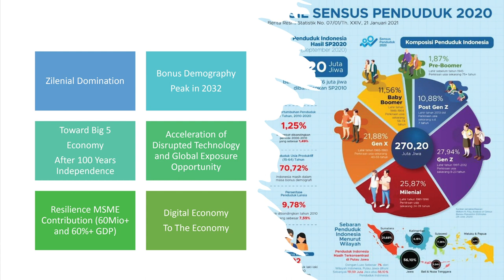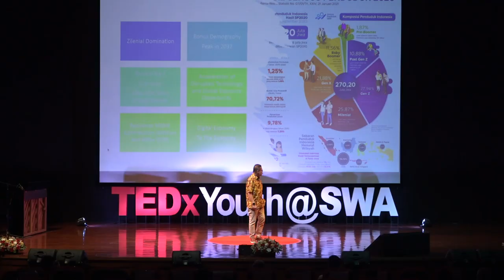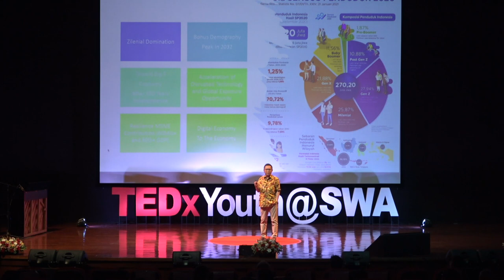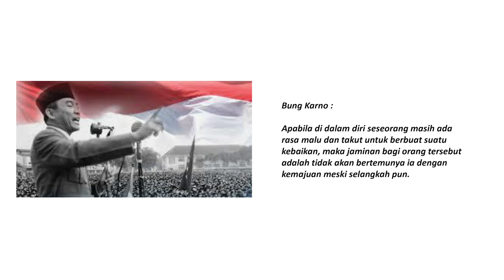New Era (Digital) Entrepreneur in Indonesia | Drs. Rudiantara | TEDxYouth@SWA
Indonesia is currently in the demographic bonus, where more than 50% of the population is dominated by Millenials and Gen-Z. But the peak of the demographic bonus is predicted will be happening around 2023.

At the same time, we currently are in a fast-growing digital era, where almost all things can be converted into digital systems.

In his talk, Rudiantara shared some insight into how we can maximize the benefit of demographic bonuses in Indonesia with the growth of the digital era in the remaining approximately 10 years to go.

 Rudiantara was a Minister of Information and Technology of The Republic of Indonesia for the period of 2014 – 2019.

Currently, Rudiantara is holding a position as President Commissioner of Semen Indonesia Group Tbk (an integrated cement–building material company), Independent Commissioner of PT Vale Indonesia Tbk (an integrated nickel company), President Commissioner of PT Rukun Raharja Tbk (oil & gas infrastructure company), President Commissioner of PT Solusi Sinergi Digital Tbk (a digital marketing and internet backbone company) and Independent Commissioner PT Indosat Ooredoo Hutchison Tbk (a cellular digital company).

Rudiantara is also holding President Commissioner and advisors positions in several tech start-up companies and Chairman of the Board of Advisory of Indonesia Fintech Association (AFTECH), Chairman of Indonesia Fintech Society (IFSOC) as well as Chairman of the Board of Advisory of Indonesia e-commerce Association (iDEA). This talk was given at a TEDx event using the TED conference format but independently organized by a local community.